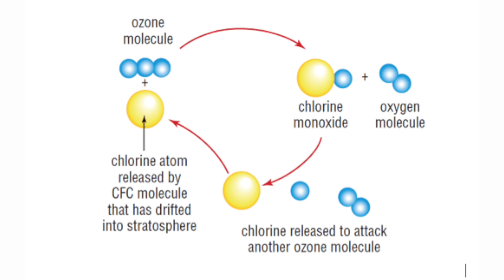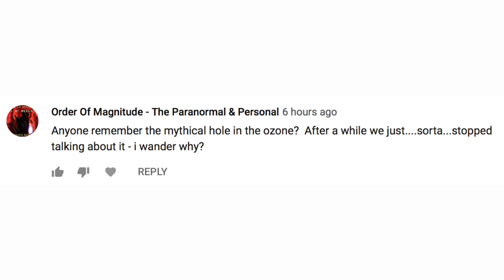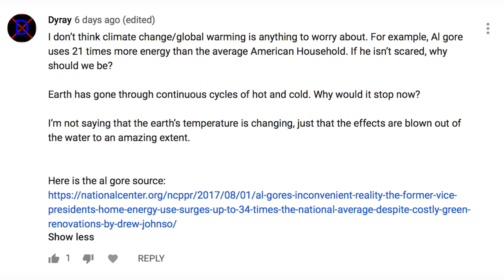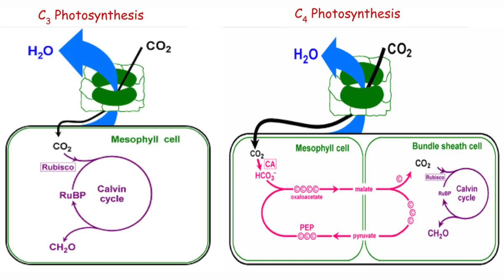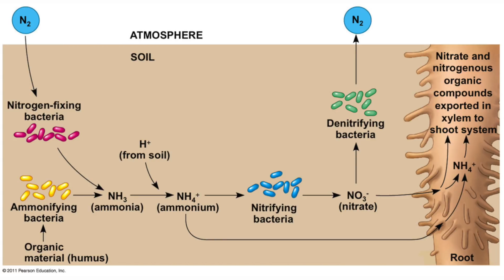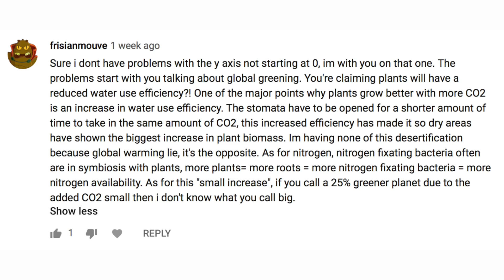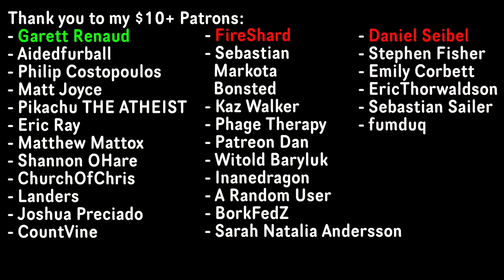Responding to Climate Change Denying Comments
It seemed that my previous climate change video was met with a lot of comments claiming man-made climate change is false. Today we're going to go over some of those comments.